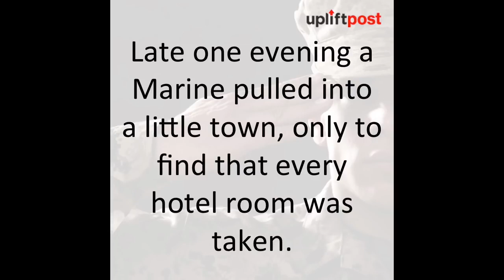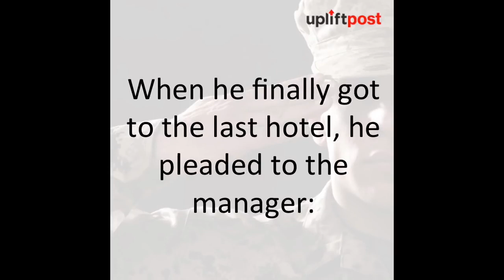Marine sharing a room with someone who snores knows exactly what to do!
Late one evening a Marine pulled into a little town, only to find that every hotel room was taken.

Late one evening a Marine pulled into a little town, only to find that every hotel room was taken. We want to feed you with stories of love, kindness and laughter .